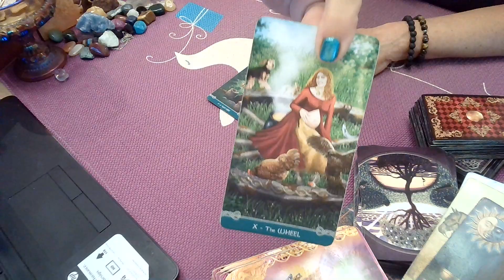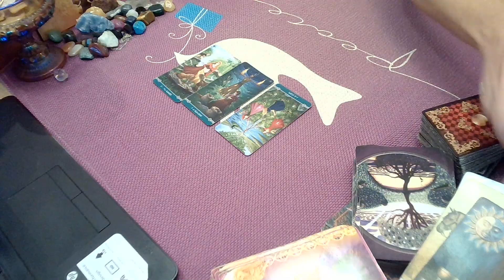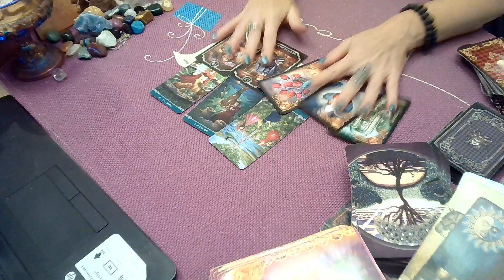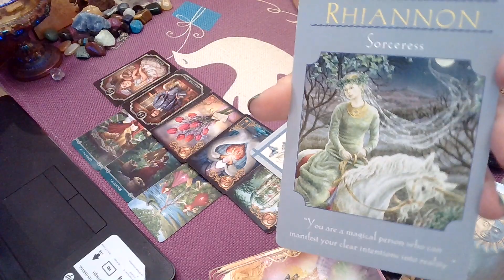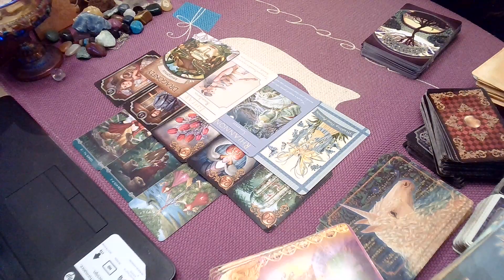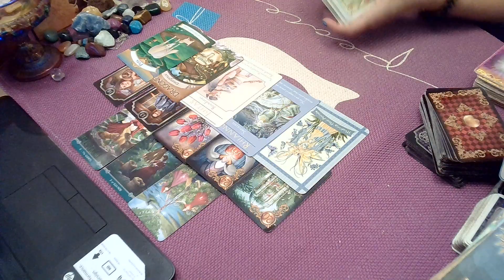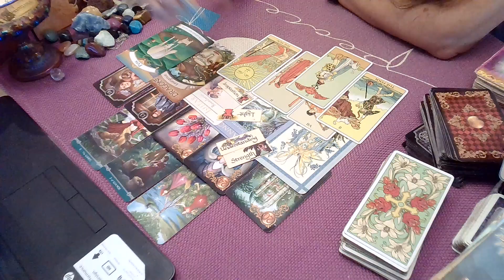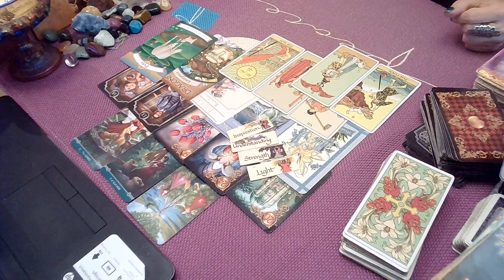Cancer; 10/27-10/31; Prince Charming, Is Real!